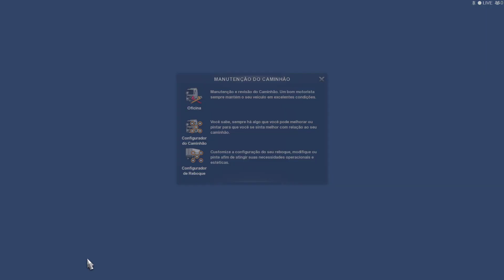Euro Truck Simulator 2 03052020